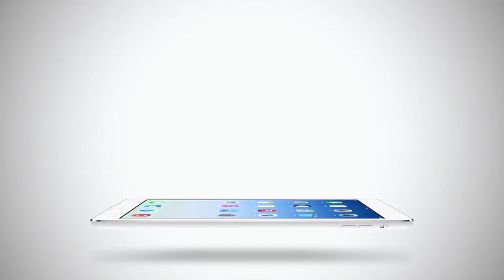ScriptTodayTV: Game of Thrones Special Part 1 (4/4) Recap รื้อฟื้นความหลังใน Season 3-4